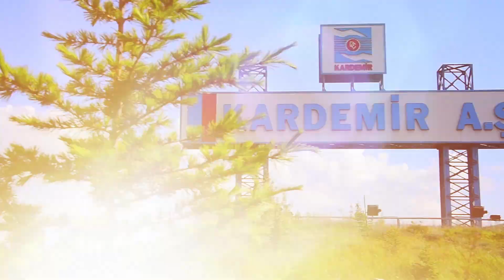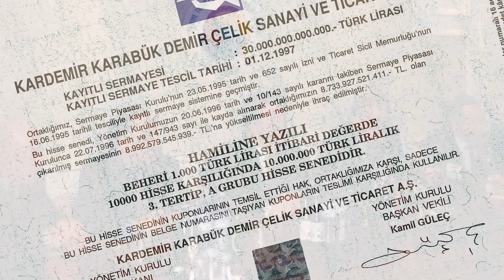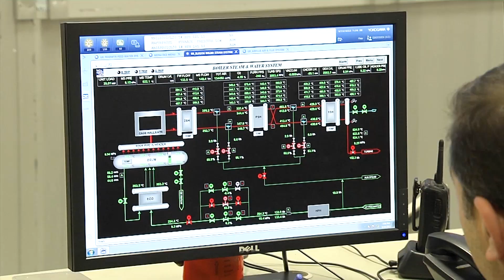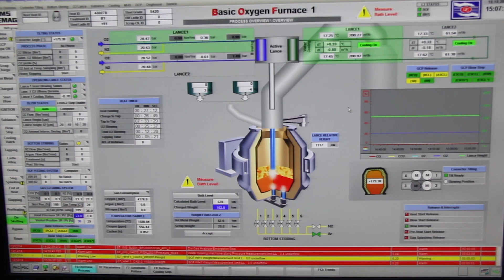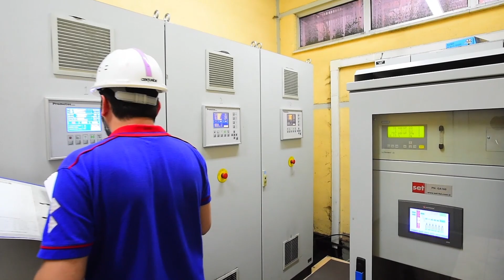Kardemir Tanıtım Filmi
Şirketimiz genel tanıtım filmidir.